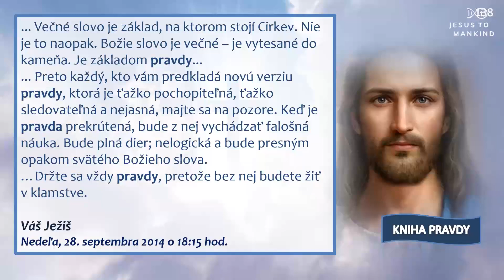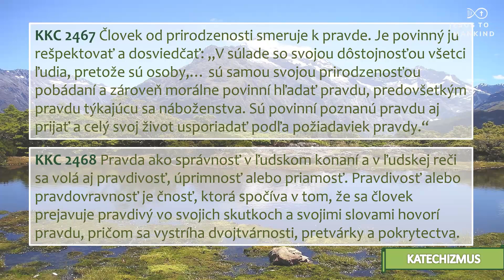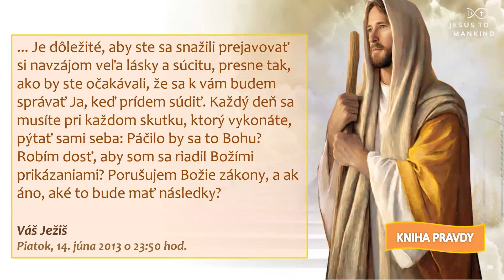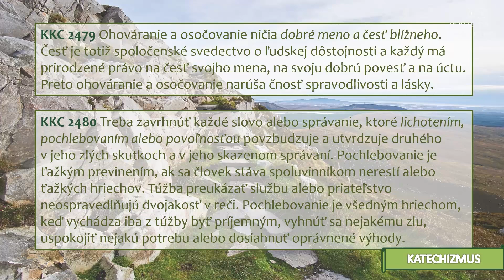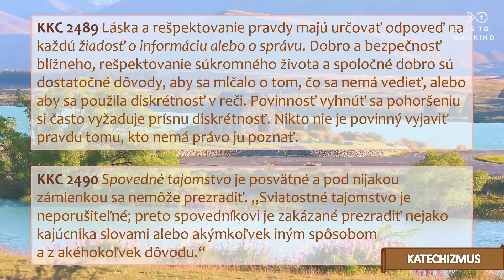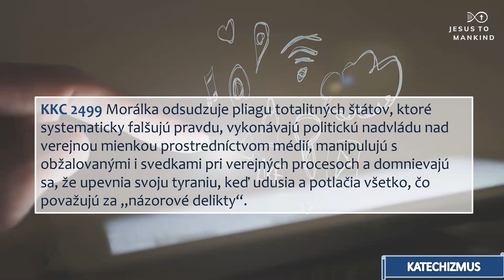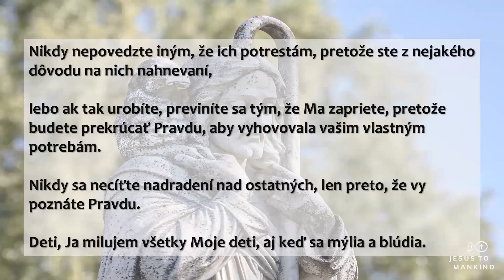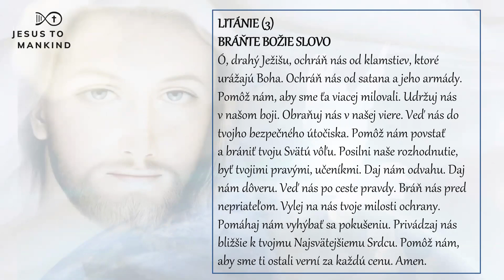Ôsme Božie prikázanie - seminár (Slovak)